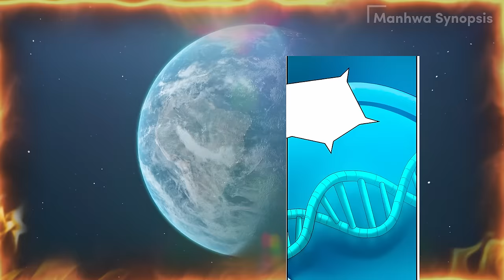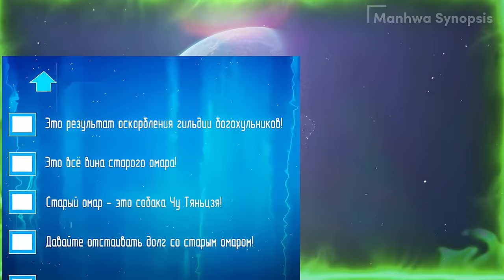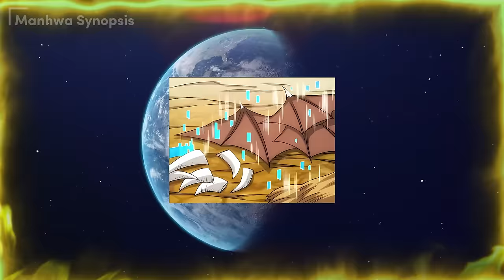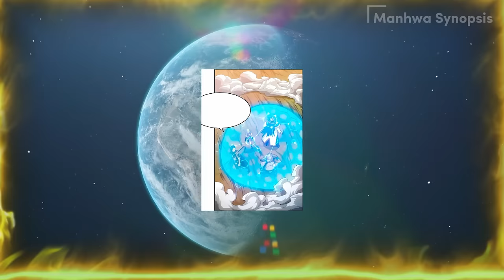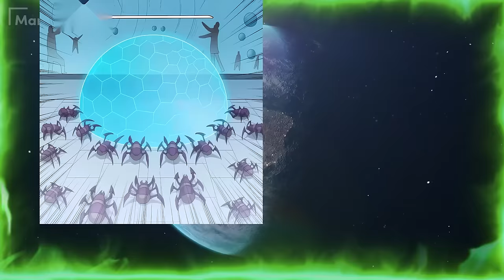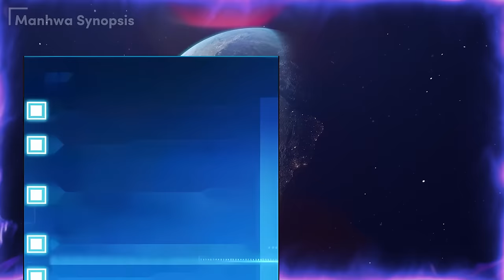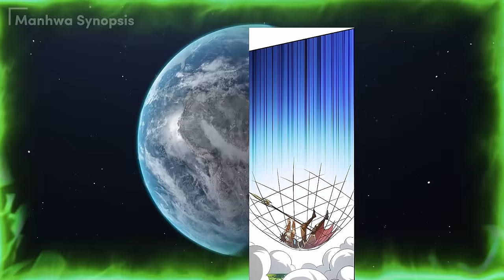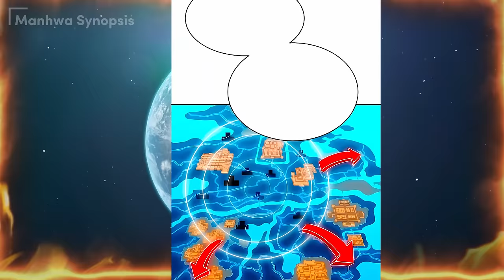richest boy became the strongest by getting SS rank equipment after donation | Manhwa Recap Full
►Wear headphones.